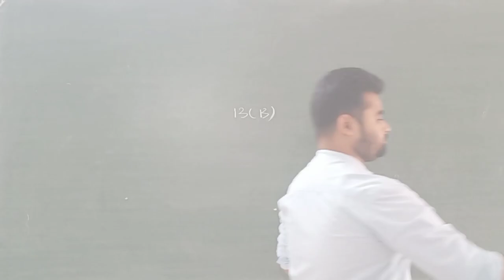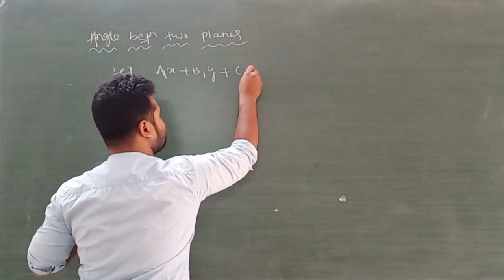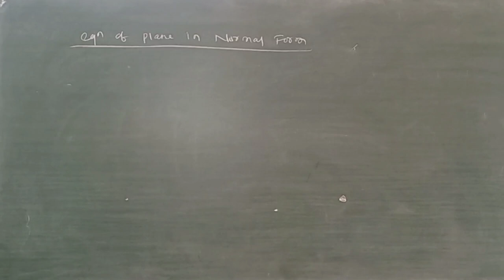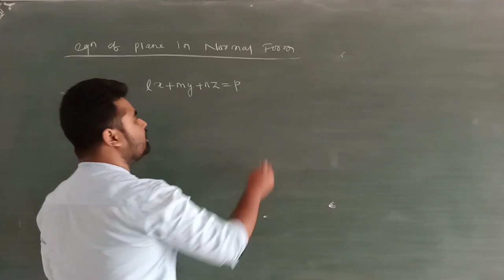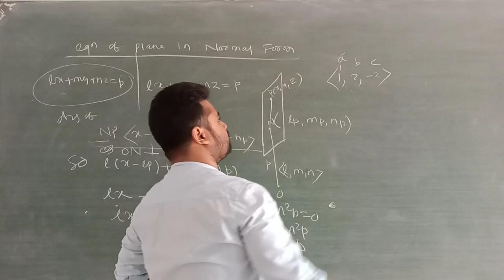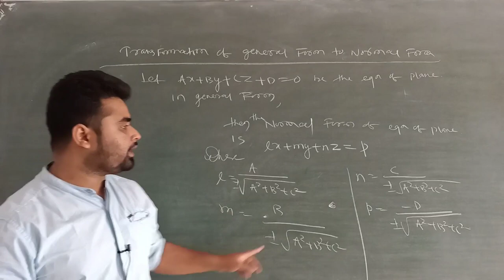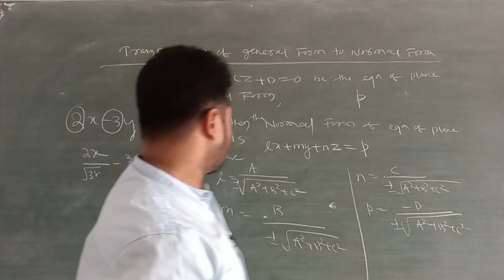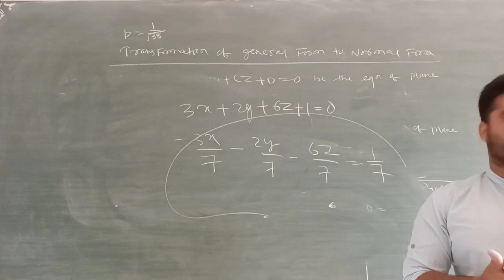3D-7 | PLANE-3 | EXERCISE-13(B) | CLASS 12 | CHSE ODISHA | EOM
Join our Telegram group to get the facilty
1- Proper Note for everyday class
2-  Assignment question
3 - Doubt clearing
4-Test/Exam
5- Link of every video class

For all facilty pay  Just - RS-500 till the Exam CHSE-2021

NAME-MD ADIL AKHTAR
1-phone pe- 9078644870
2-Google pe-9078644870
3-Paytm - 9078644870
Or
Account Details
NAME- MD ADIL AKHTAR
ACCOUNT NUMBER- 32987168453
IFSC CODE-SBIN0002102